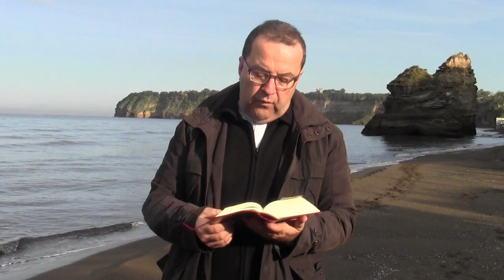Prediche senza Pulpito Commento al Vangelo di Domenica 4 Dicembre 2016